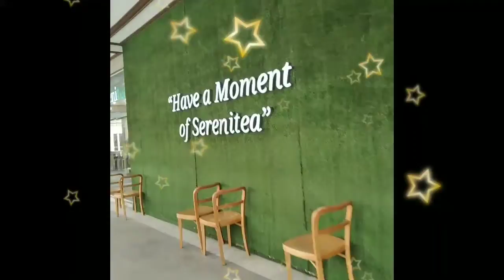VENICE GRAND CANAL MALL PHILIPPINES2020/PARIS ITALY IN TAGUIG/VENICE GRAND CANAL/annie lab